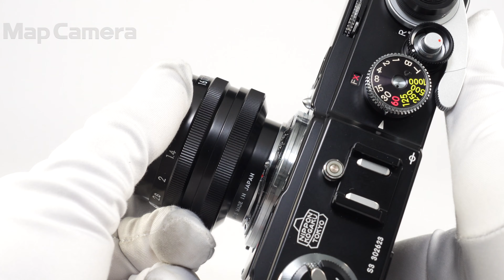Nikon(ニコン) S3 Limited Edition (50mm F1.4付) 美品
Nikon(ニコン) S3 Limited Edition (50mm F1.4付)

【付属品】
元箱・内箱・取扱説明書・吊金具/カバー・レンズフロントキャップ・レンズフード・ケース・ケース元箱

ニコンS3の復刻版として2002年に限定2000台生産された希少性の高いモデルです。
撮影フィルムの規定枚数表示など、現在の事情を考慮した改良点を除き、可能な限り忠実にオリジナルを再現してあります。
コレクションとしても満足できるグッドコンディションな逸品です。

【外観】使用感が少ない商品です。
【機能面・操作】正常に動作します。
【その他】番号証明書が欠品しています。